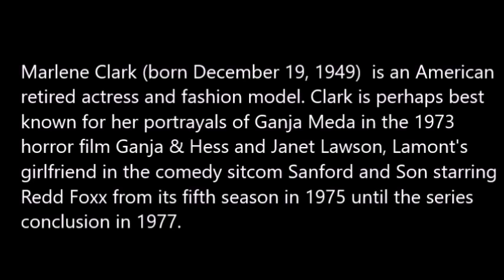Remember Marlene Clark From Sanford & Son ?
I give commentary addressing what happened to the 1970's actress and model Marlene Clark and what she's up to now.